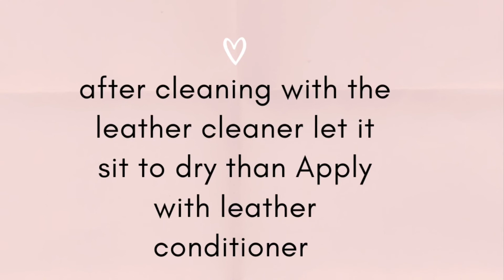How to clean Louis Vuitton Bag for the first time